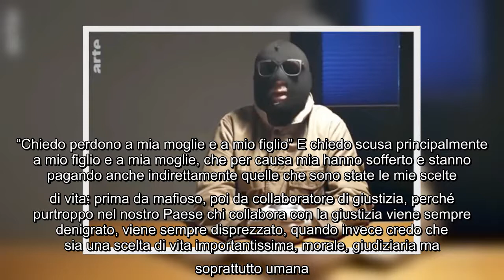✅ L’ultima intervista di Giovanni Brusca: “Chiedo scusa ai familiari delle vittime”